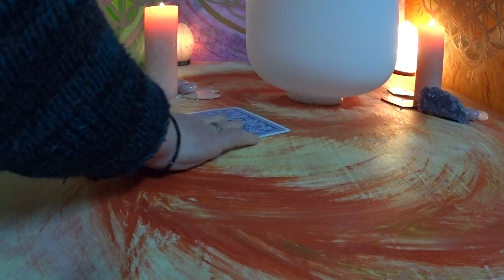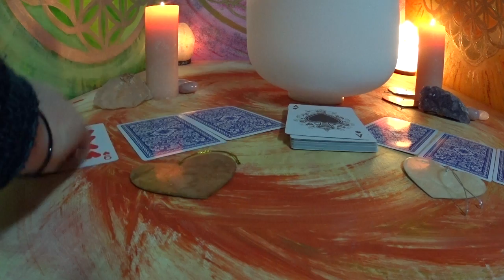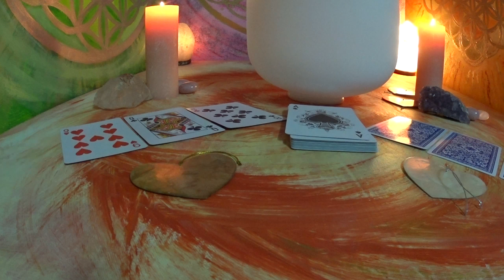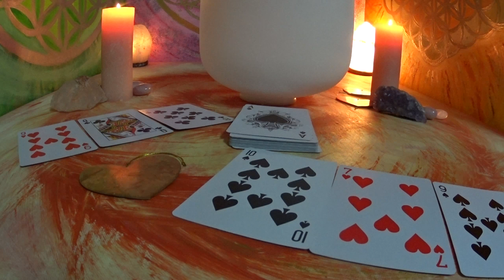Tagesbotschaft / Links oder Rechts / 28.01.2019.